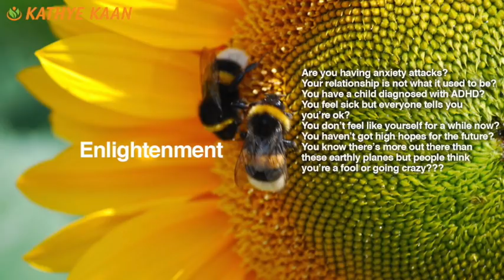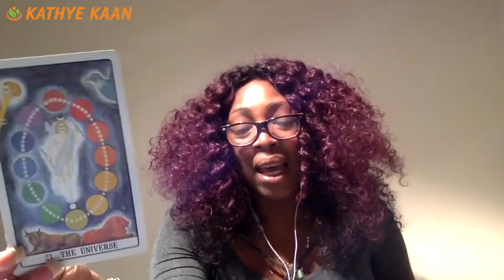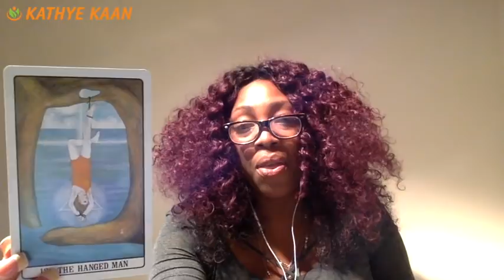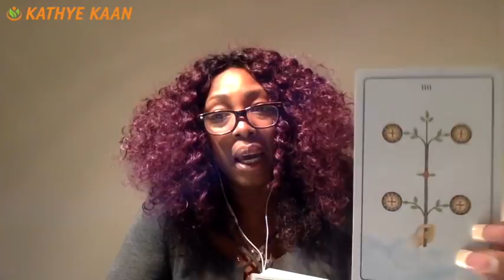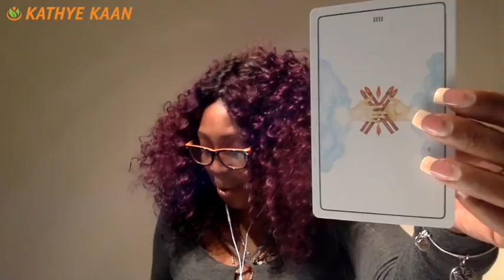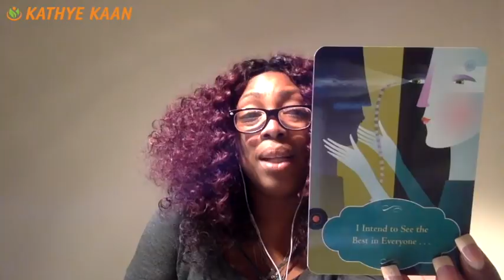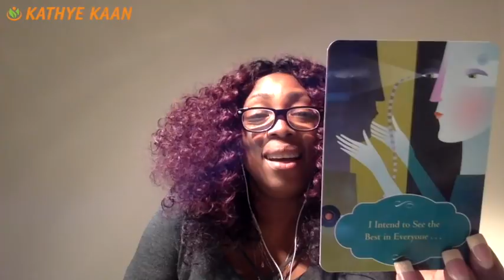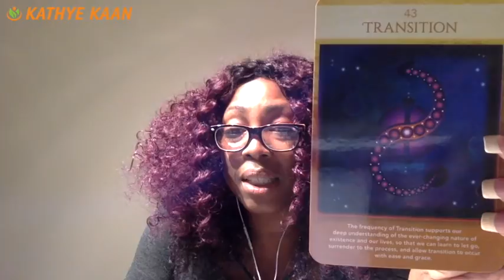SCORPIO 2018 FORECAST JANUARY FEBRUARY MARCH